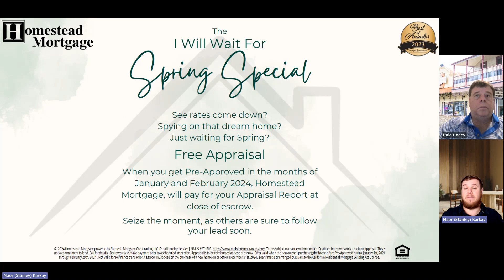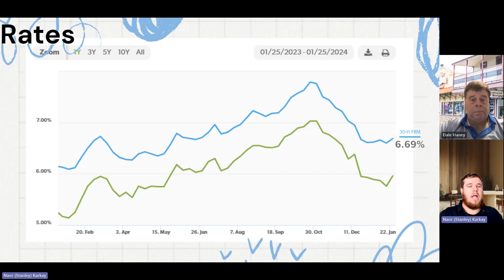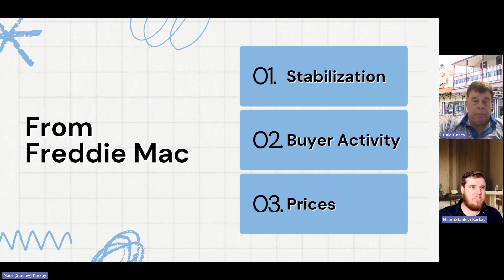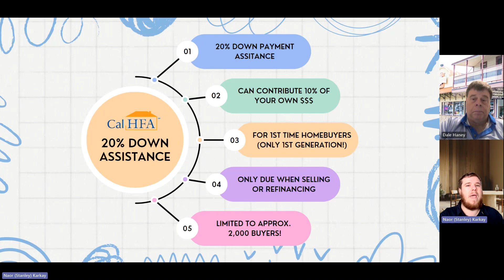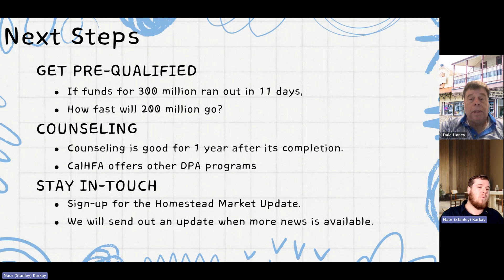Preparing for Spring 2024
The housing market has been a wild ride for many of us the past 18-24 months. Many are hoping this spring will turn a new leaf and both inventory/buyer activity will pick up.
Interest rates have seemed to plateau, and many are wondering what is coming next in the housing market.
Take a read of what Freddie Mac has stated, perhaps it may give a clue to what is rounding the corner.

“The 30-year fixed-rate has remained within a very narrow range over the last month, settling in at 6.69% this week. Given this stabilization in rates, potential homebuyers with affordability concerns have jumped off the fence back into the market.
Despite persistent inventory challenges, we anticipate a busier spring homebuying season than 2023, with home prices continuing to increase at a steady pace.”

For the Federal Government to make observation about what is happening is nothing special, but for them to make a prediction about the future of the housing market is reassuring.
We can see now that both the housing market and the federal reserve are about to enter some lockstep in 2024. What does this mean for buyers and what does this mean for sellers?

Sellers: In just a few months, your house will be worth even more than it is worth today. More competition means more offers, and above asking!
Buyers: Now is time to “Marry the House and Date the Rate”

What do you think? How active will the housing market in spring of 2024 be?